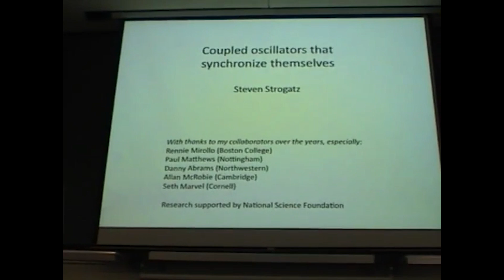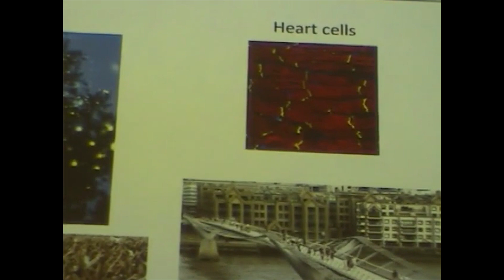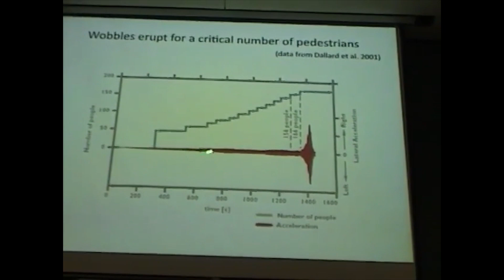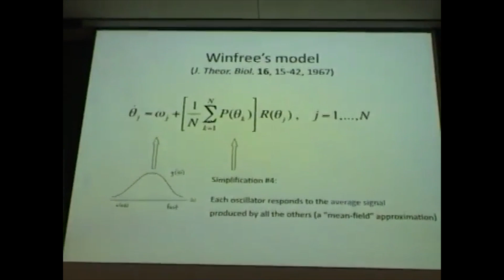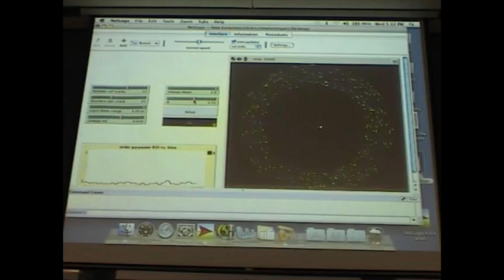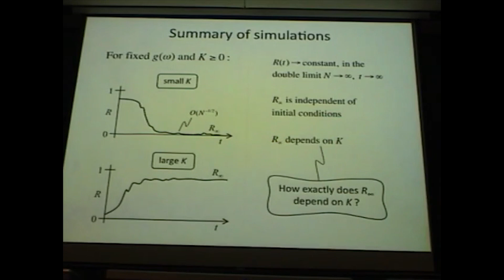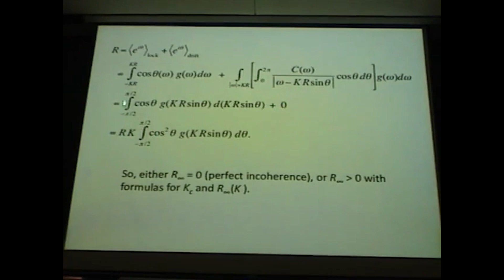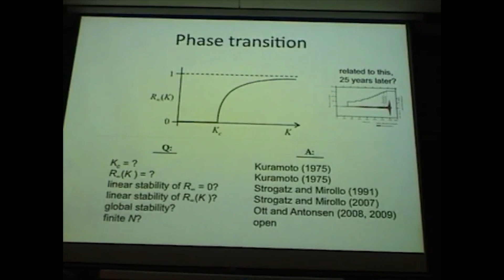2011 Simons Lectures - Steven Strogatz, Coupled Oscillators That Synchronize Themselves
The Department of Mathematics annually presents the Simons Lecture Series to celebrate the most exciting mathematical work by the very best mathematicians of our time. The format of this lecture series has evolved since its inception in 1999, and now includes two weeks of lectures— one in pure mathematics and the other in applied mathematics— given each spring. We are grateful to our good friend Jim Simons for providing the financial backing of these lectures.